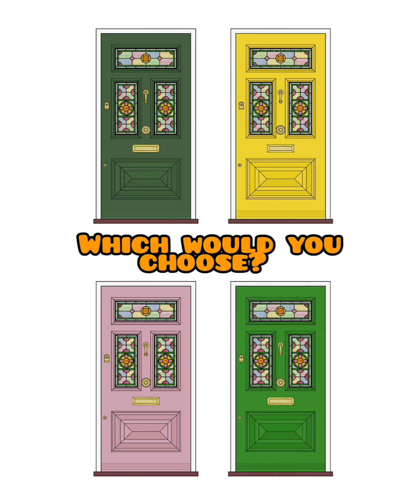Making This Traditional Victorian Stained Glass 3 Panel Door Set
This week in the stained glass workshop I completed this rather gourgous green door set 💚.

My client hasn't quite decided the final colour for the door. For me it's any excuse for a yellow door 💛😂.

What would you go with?